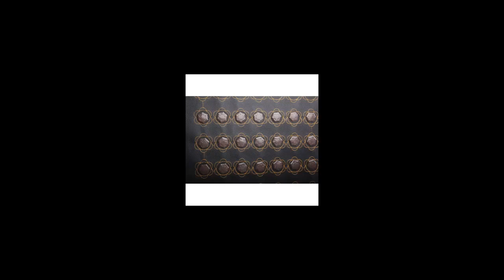Вебинар по теме Отзывы о Сауне Ба Гуа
Сауна «Ба-гуа» – нет нужды ходить в фитнес-клуб!
Улучшение микроциркуляции и стимулирование метаболизма, нормализация Инь и Ян, похудение, регулирование нервной системы, противовоспалительное действие и снятие болевых ощущений, детоксикация, косметологический эффект, укрепление иммунитета, снятие усталости, улучшение качества сна.
Видео о сауне Ба-Гуа
Восемь преимуществ оздоровительного прибора «Ба-гуа» для здоровья человека:
1）Глубинный вывод токсинов

Токсины, как поступившие в организм извне, так и накопившиеся в нём, не могут не вызвать нарушение функционирования органов и клеток, не могут не затруднить кровообращение, нарушить баланс Инь и Ян, дестабилизировать секрецию. Токсины – это причина многих хронических заболеваний! Чистка организма через потоотделение – это один из важнейших способов детоксикации, и именно с этим больше всего трудностей у современного человека. Разогретый турмалин способен оказывать на организм глубинное шлаковыводящее воздействие. Он выведет все нечистоты, что накопились в клетках, удалит из тела всю грязь – «промоет» организм с головы до пят!

2）Нормализация кислотно-щелочного баланса

Нормальный кислотно-щелочной баланс – это залог здорового клеточного метаболизма. Обыкновенно у здорового человека среда внутренних жидкостей является слабощелочной. При нагревании турмалина в пару образуется большое количество анионов – они значительно сокращают число водородных ионов и тем самым возвращают организм в здоровое слабощелочное состояние. Нормальный кислотно-щелочной баланс, нормальный обмен веществ, крепкий иммунитет – и прощай сотня болезней!

3）Понижение уровня липидов и регулирование давления крови

Турмалин естественным образом производит анионы, а они, в свою очередь, выводят из организма шлаки, очищают кровь, понижают уровень холестерина в сыворотке крови и снижают риск развития артериосклероза. Инфракрасное излучение и биоэнергетические волны расширяют капилляры, сопротивление периферических сосудов снижается, прекращается спазм капилляров, кровь очищается – и происходит снижение уровня липидов, а кровяное давление нормализуется. Этот эффект очень важен тем, у кого гипертензия, гиперлипидемия, повышенная вязкость крови, артериосклероз, постинсультное состояние.

4）Косметический эффект

Благодаря глубокому проникновению активируются клетки глубинных слоёв, от этого улучшается кровообращение лица и всего тела, улучшается обмен веществ, удаляются излишки жира, вследствие термального воздействия, и омертвелые клетки. Выделяются в большом количестве анионы, активируется работа всех клеток организма – а отсюда и повышение общего тонуса, улучшение форм тела, омоложение и подтягивание кожи! Регулярное использование мини-сауны затормозит процесс старения кожи, разгладит морщины, возвратит коже блеск, подтянутость и эластичность!

5）Бактерицидное и болеутоляющее воздействие

Выделяемое инфракрасное излучение и анионы убивают кандидоз на 99.98%, стафилококк на 99.85%, значительно понижают содержание других бактерий. Благодаря улучшению циркуляции крови проходят боли в мышцах и суставах, оказывается сильное противовоспалительное, бактерицидное, болеутоляющее воздействие, заживление ран происходит быстрее.

6）Снятие усталости, лечение неврастении

Регуляция вегетативной нервной системы, помощь при бессоннице и неврастении. Быстрое восполнение сил, снятие усталости, вызванной рабочими и прочими нагрузками.

7）Удаление свободных радикалов

Парообразование при использовании турмалина начинается при 45 градусах по Цельсию. Выделяемое турмалином инфракрасное излучение, помимо теплового эффекта, ещё обладает высокой проницательной способностью – оно глубоко проникает в организм человека и убивает раковые клетки, при этом здоровые клетки остаются невредимыми. Во время парения из организма выводятся тяжёлые металлы, которые способствуют ракообразованию – этот эффект недостижим при иных способах детоксикации!

8）Долголетие

Использование мини-сауны «Ба-гуа» – это пополнение организма энергией, прочищение меридианов, гармония души и тела!

Получи полный спектр оздоровительных процедур, не выходя из дома!